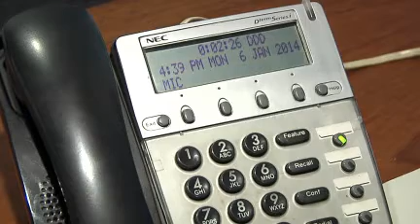Problemas en atención en el 911; Ministerio niega dificultades